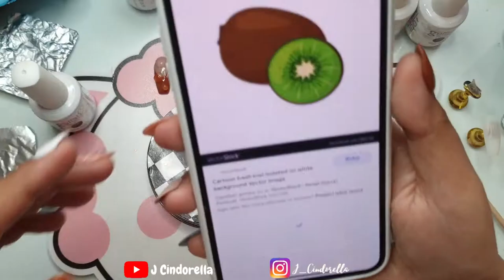Bahasa Version I TEKNIK GAMBAR GARIS HITAM DENGAN SPIDOL PERMANENT!!